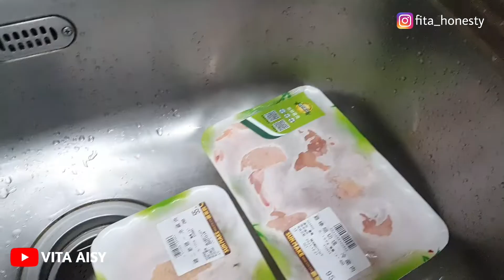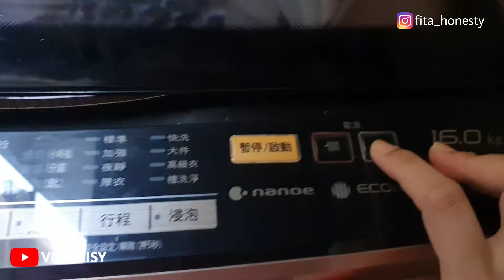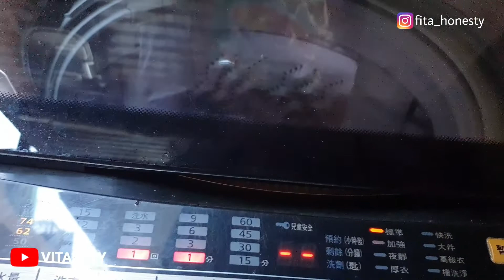GAJI TKW TAIWAN 2021...‼️ ALHAMDULILLAH GAJIAN PERTAMA DAPAT BONUS DARI MAJIKAN